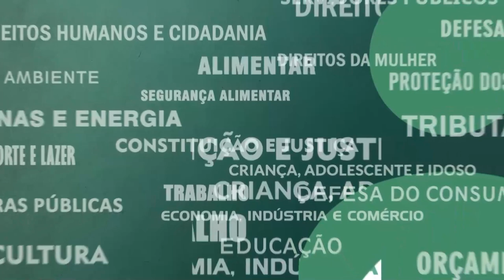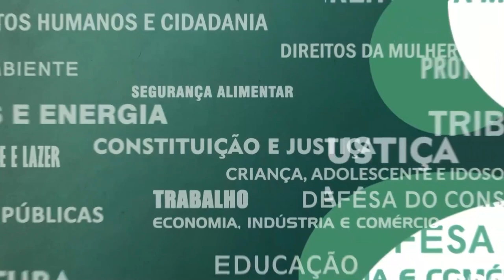Resumo Comissões - Com. Segurança - Aumento violência na Tijuca